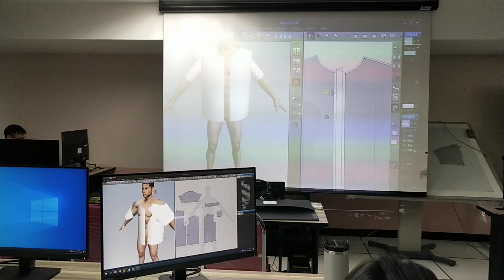กางเกงอกกกำลังกาย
จำหน่ายเครื่องตัดสติ๊กเกอร์ ที่สามารถตัดสติ๊กเกอร์ได้ยังสามารถตัดไดคัทได้ด้วยในตัวเดียว เสียงเงียบ ไม่รบกวนหู ตัดไม่เหลือติ่ง แตกต่างจากเครื่องจีนอย่างชิ้นเชิง เชื่อมต่อด้วยพอร์ต USB รองรับ WINDOW XP , 7*** ผู้ที่ไม่รู้เลยว่าตัวเอง เป็นคนสไตล์ไหน!!!
 (32 Bit/64 Bit) โปรแกรมใช้งานสามารถรองรับได้ทั้งโปรแกรม Coreldraw และโปรแกรม Illustrator และมาพร้อมโปรแกรม Flexi10 ลิขสิทธิ์ พร้อม HardLock  สามารถเชื่อมต่อได้ทั้งคอมพิวเตอร์แบบตั้งโต๊ะและแบบโน้ตบุ๊ค ได้อย่างสบาย  ใช้ใบมีด MIMAKI มีอะไหล่บริการหลังการขาย รับประกันสินค้า 1 ปีเต็ม บริการจัดส่งทั่วประเทศ